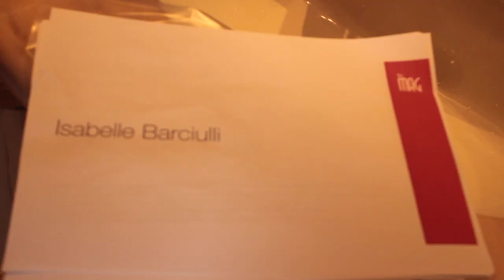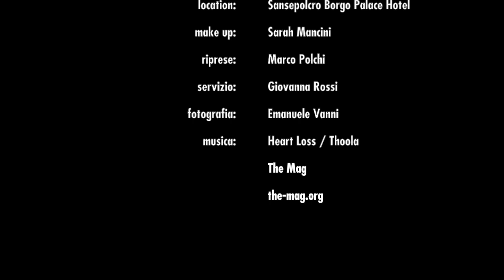Isabelle Barciulli - The Mag n.11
Isabelle Barciulli è nata a Firenze 28 anni fa, vive a Roma dove è prossima alla laurea in psicologia, fa la modella (è stata una delle ‘next door model’ scelta dal fotografo Emanuele Ferrari per GQ),  lavora in un pub e nel tempo libero, chiavi in mano, piede sul pedale e, marcia ingranata, fa la pilota di rally con un ottimo successo.